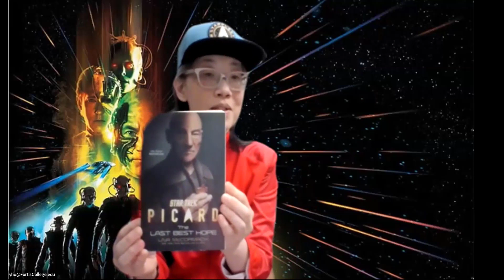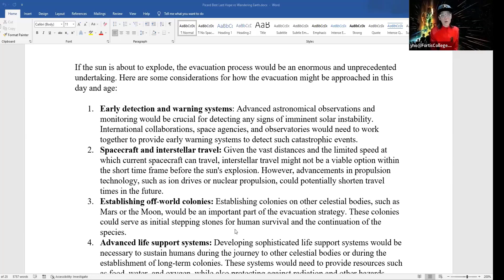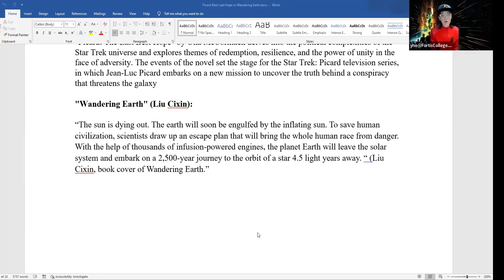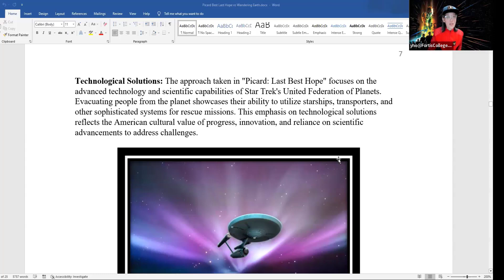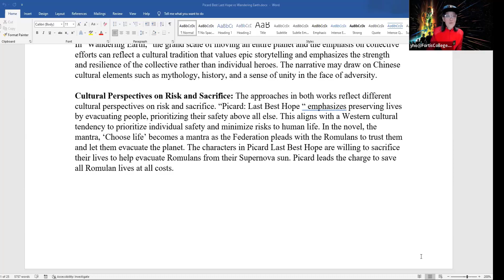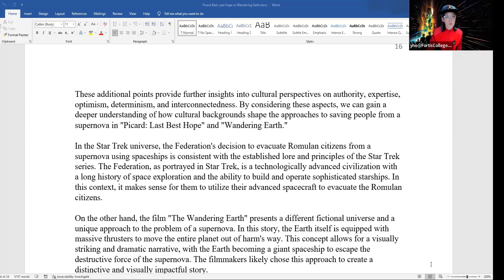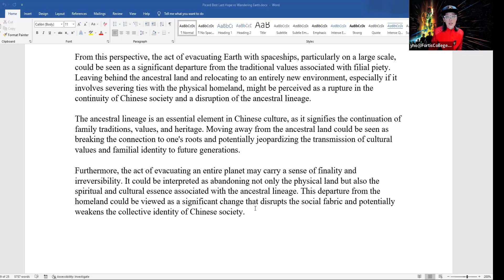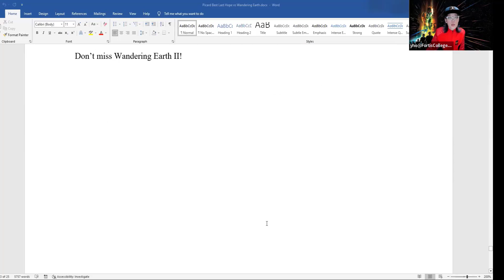Star Trek Picard The Last Best Hope vs Wandering Earth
How do you evacuate the planet if the sun is going supernova? Would you evacuate people with space ships? or would you transform the planet into a spaceship and drag the planet using engine thrusters away from the supernova?  How does the different methods of evacuation reflect Chinese vs American cultural values?